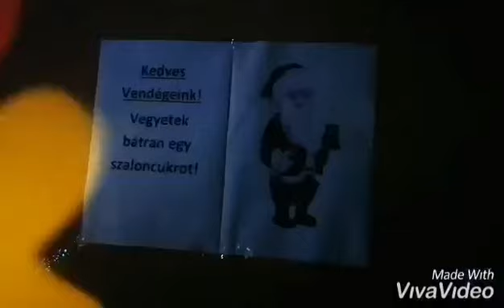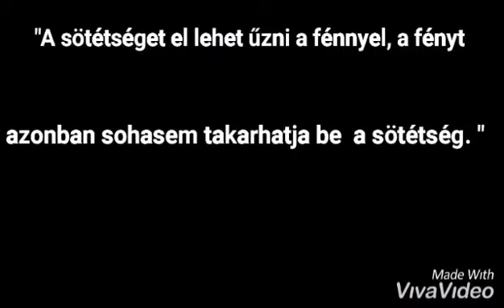Németh Izabella: Elveszett fények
A Berzsenyi Dániel Könyvtár, a H+ Média és Kulturális Egyesület és a Szombathelyi Szépítő Egyesület  MÁSKÉP(P) 2020 filmpályázatára beérkezett pályamű.